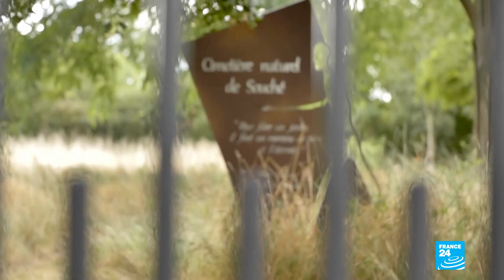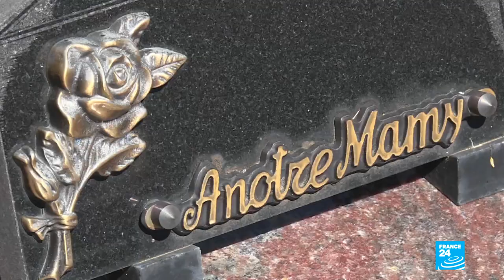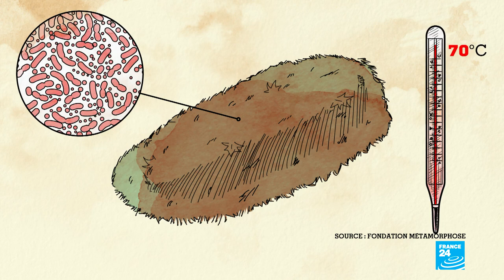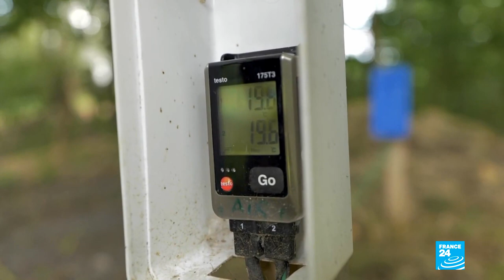Une mort plus écolo ?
Beaucoup essayent de vivre de façon écologique. Mais qu'en est-il de la mort ? Crémation ou inhumation ont chacune une forte empreinte écologique. Chaque enterrement implique des produits chimiques, soins de conservation du corps, du granit importé de loin, du bois verni... Quant à la crémation, souvent présentée comme une alternative plus verte,  elle consomme une grande quantité d’énergie et émet des polluants. Et s'il existait un autre moyen ? L'équipe d'Élément Terre s’est rendue dans un "cimetière naturel" en France et explore la promesse du compostage des corps en Belgique.